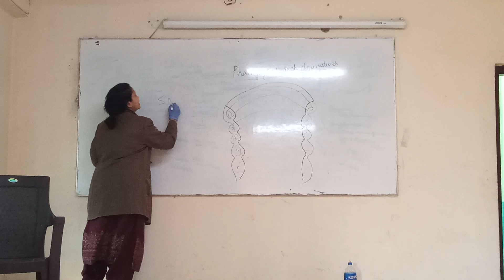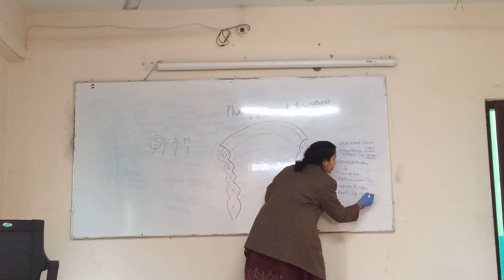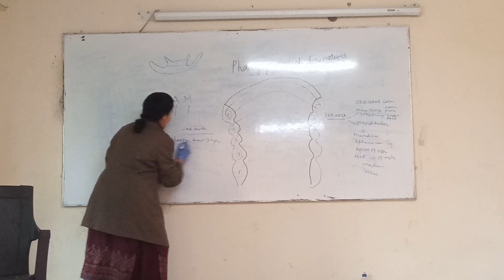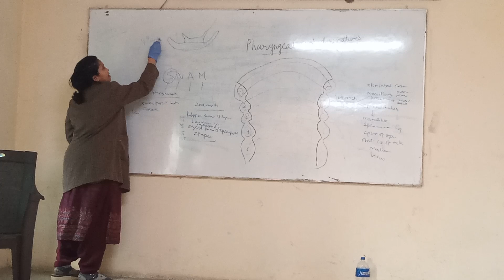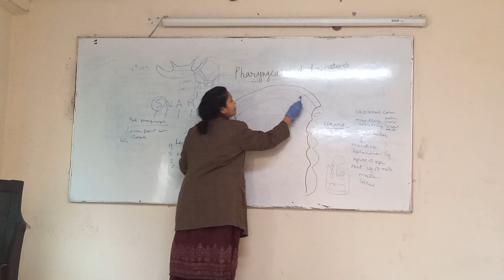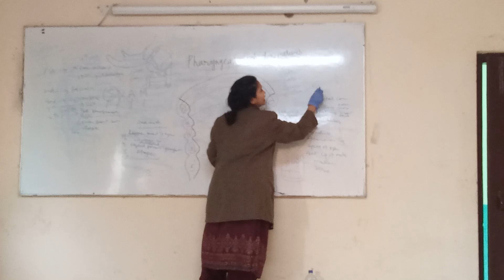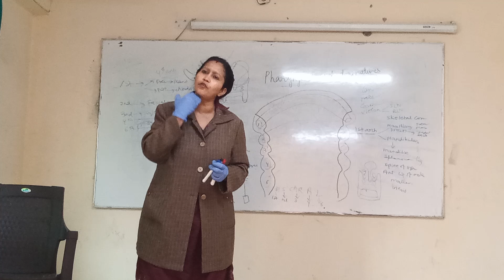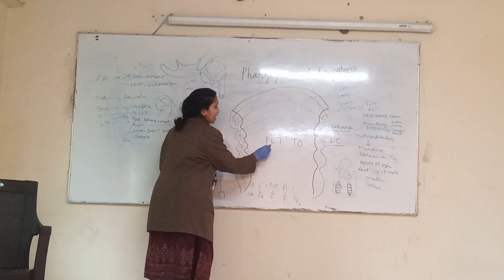Pharyngeal arch derivatives (check description)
video by Dr Smita Sudarshana

pre-trematic nerve of 1st pharyngeal arch is chorda tympani nerve
and post-trematic nerve of 1st pharyngeal arch is mandibular nerve.